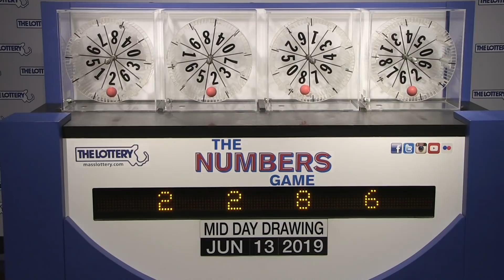Midday Numbers Game Drawing: Thursday, June 13, 2019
The official winning numbers in the Mass. State Lottery's Midday Numbers Game drawing for Thursday, June 13, 2019 are: 2-2-8-6.